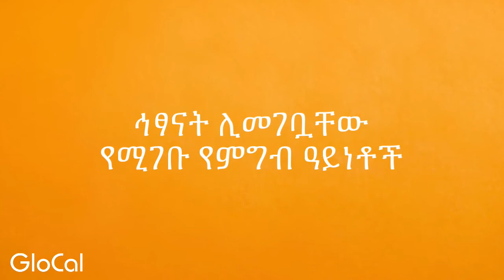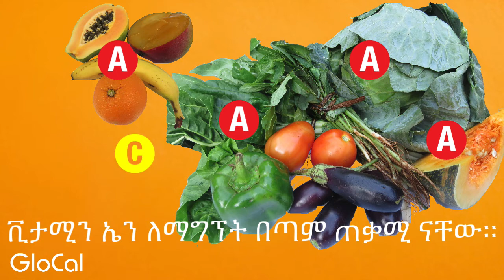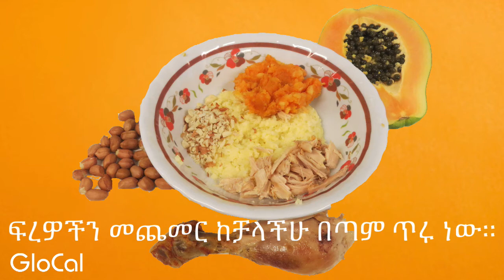ኅፃናት ሊመገቧቸው የሚገቡ የምግብ ዓይነቶች (Minimum Dietary Diversity)